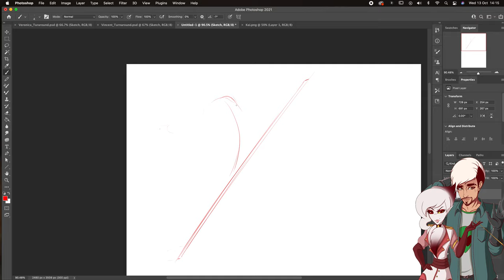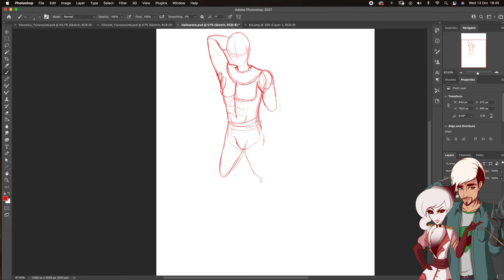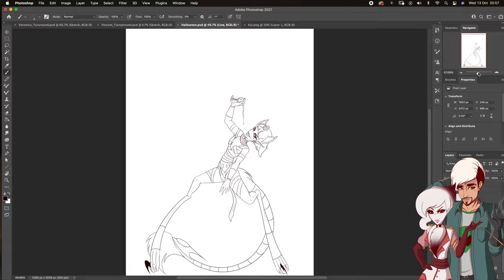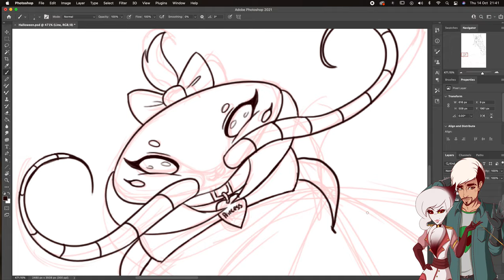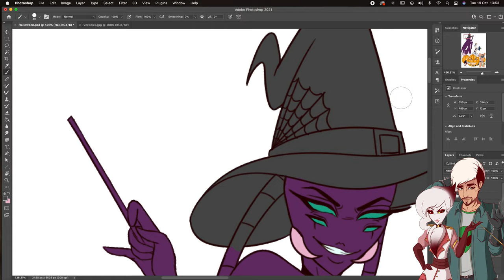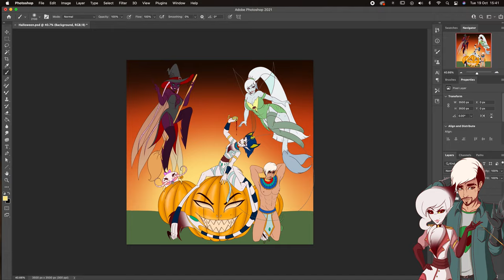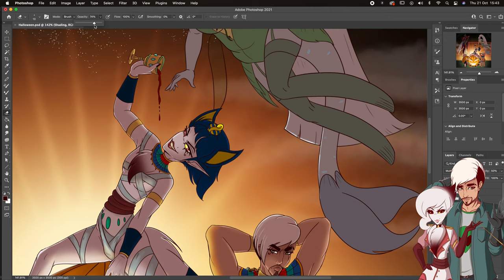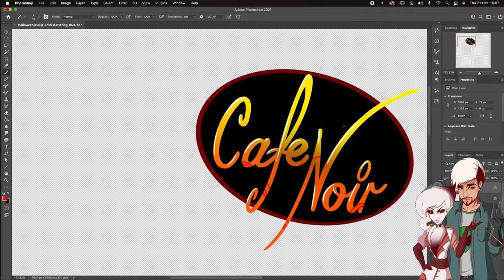Happy Halloween from Café Noir | Speeddraw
FAQs:
What Programs do you use for Artwork?
- "Clip Studio Paint, Adobe Photoshop and Procreate!"

- "Wacom Cintiq 24 Pro and my iPad Pro 12.9' "

What Animation software do you use?
- "Toon Boom and Clip Studio Paint"

- "Adobe Premiere Pro and Adobe After Effects"
Artist status:
☢ Art Trades - Closed
☢ Art Commissions - Open
☢ Animation Commissions - Closed
☢ Animation Collaboration - Ask